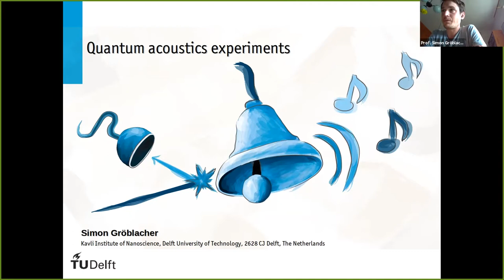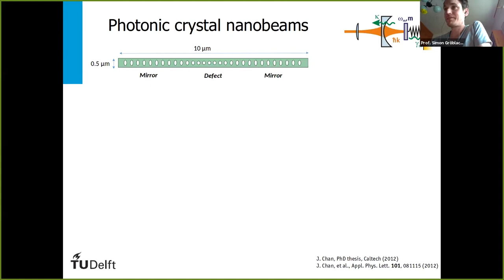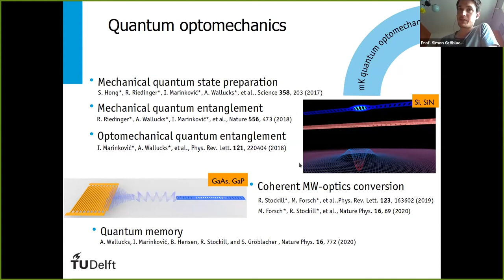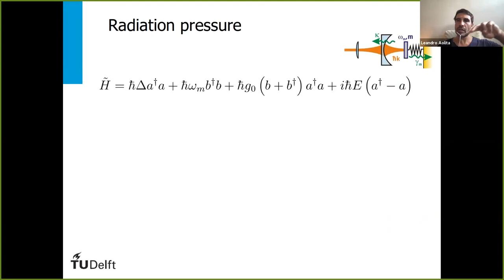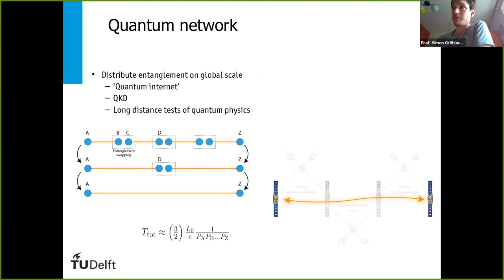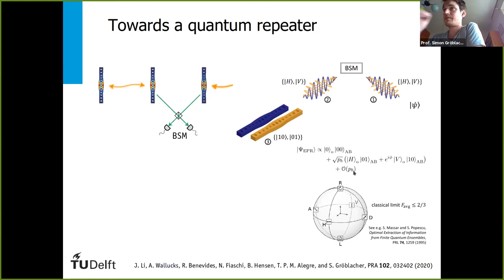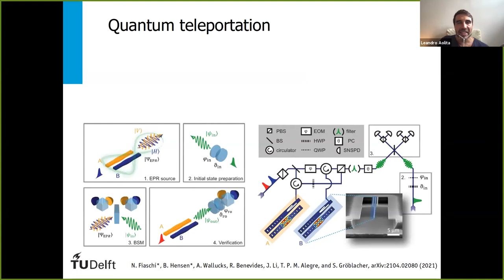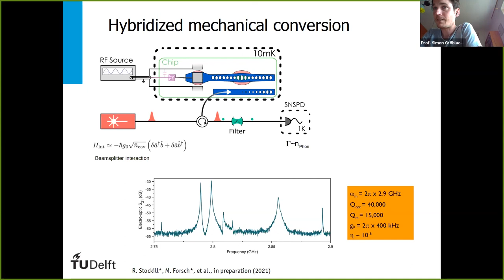QRC Seminar Series - Prof. Simon Gröblacher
Prof. Simon Gröblacher, Kavli Institute of Nanoscience - Delft University of Technology

Date of seminar: 24th May 2021 - 4:00pm - 5:00pm (GST)

Title: Quantum acoustics experiments

Abstract: Mechanical systems have recently attracted significant attention for their potential use in quantum information processing tasks, for example, as compact quantum memories or as transducers between different types of quantum systems. Early experiments included ground-state cooling of the mechanical motion and squeezing of the optical field. Recent advances have allowed to perform measurements which realize various mechanical quantum states.

Here, we would like to discuss several experiments where we demonstrate non-classical behavior of mechanical motion by coupling a micro-fabricated acoustic resonator to single optical photons. Our approach is based on optomechanical crystals, which possess engineered mechanical resonances in the Gigahertz regime that can be addressed optically from the conventional telecom band. Our measurements establish quantum control over acoustic motion, including the heralded generation and on-demand readout of single phononic excitations.

We further demonstrate high quality light-matter entanglement as well as heralded entanglement between two mechanical modes employing quantum optics protocols. These results are a promising step towards using such devices for quantum information processing tasks and testing quantum physics with massive objects.